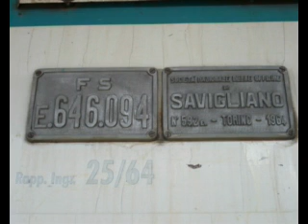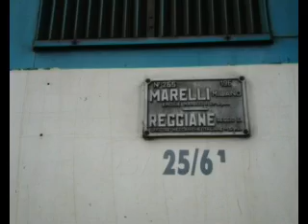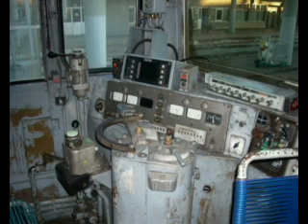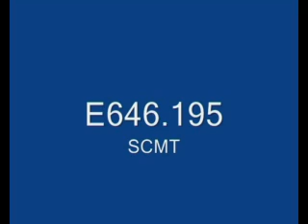E646 LIGURI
ecco le veterane liguri.
hanno ancora voglia di trainare o spingere convogli per la liguria e oltre!anche se alcune sono state trasferite altrove saranno sempre liguri D.O.C